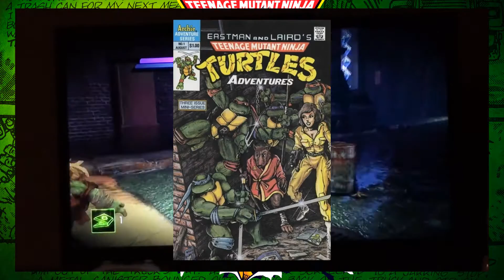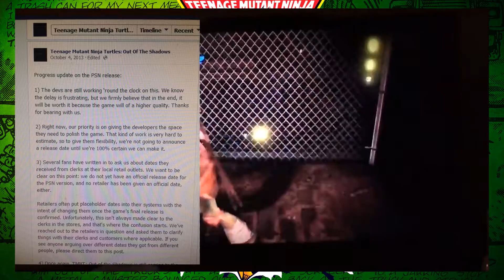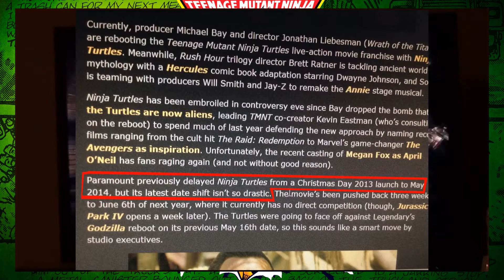Leaked Ninja Turtles Halloween Costume/Shadiness Around the Awesome (Joey JcM Radio)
Get ready for another Late Night Long Talk, with Joey JcM. Fall asleep to it.. leave it on while you're busy... WhatevZzzz liiiiike ;) - Tonight we talk about the leaked Turtles Halloween costume from the new Michael Bay produced, upcoming Ninja Turtles 2014 Movie. Also, all the shadiness with everything else turtles, except for the current Nickelodeon animated show.

JoeyJcM.com